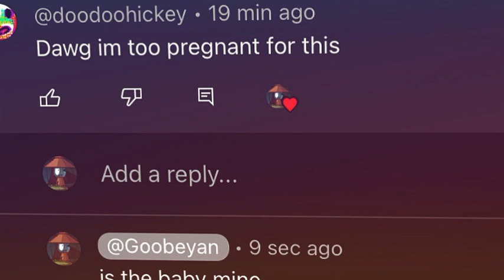meepcity music if it was COOL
get in my van! get in my van! get in my van! get in my van! get in my van! get in my van! get in my van!

this was made as a joke i don’t make music like this

(don’t use without perms)